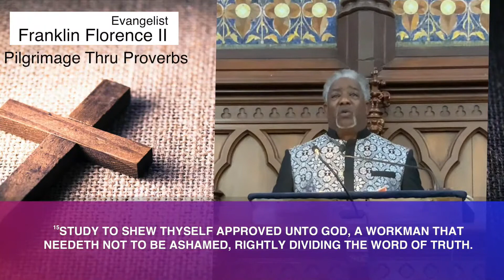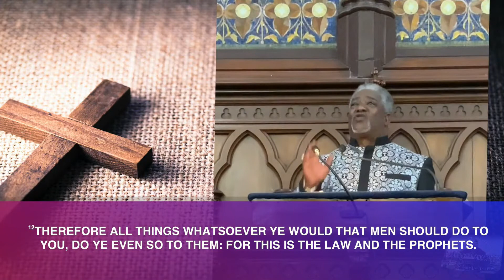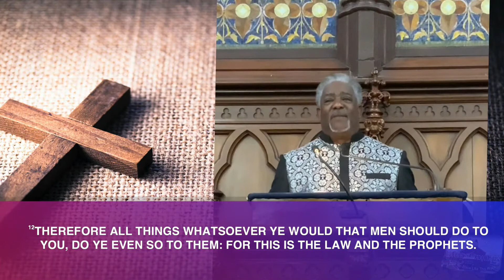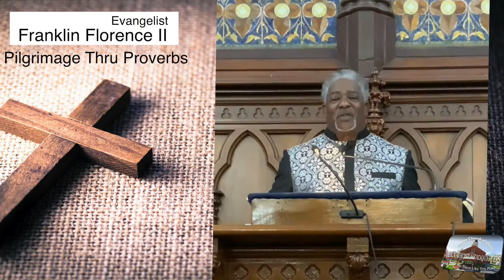Pilgrimage thru Proverbs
Evangelist Franklin Florence II